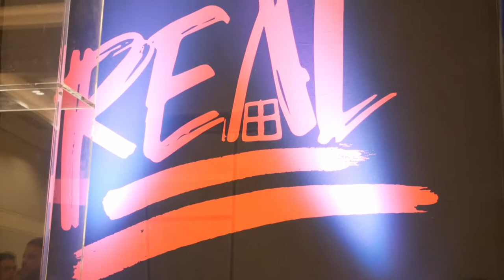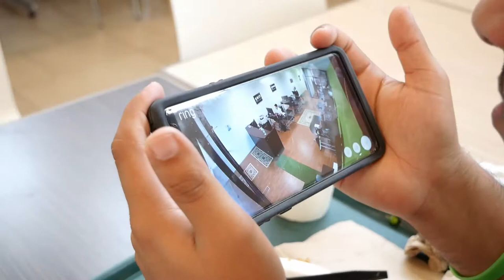Tampa Mastermind VLOG FT. Raphael Vargas & Ron Rana | Wholesaling Real Estate 101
Join Ron as he travels to exclusive MASTERMINDS around the nation. This one features of the nations top wholesaler Raphael Varges and many other wholesalers around the nation coming together and MASTERMINDING. Goals Masterminds GrowTogether Scale Operation.

Mastermind groups offer a combination of brainstorming, education, peer accountability and support in a group setting to sharpen your business and personal skills. A mastermind group helps you and your mastermind group members achieve success. Members challenge each other to set strong goals, and more importantly, to accomplish them.

Mastermind group facilitators start and run groups. They help the group to dive deeply into discussions, and work with members to create success — as each member defines it. Facilitators are the secret to thriving mastermind groups. I’ve seen plenty of groups fail because of poor leadership.

Through a mastermind group process, first you create a goal, then design a plan to achieve it !!

Ron Rana, Entrepreneur & Motivational Speaker has spoken in front of THOUSANDS while INSPIRING others to take ACTION! If your looking for INSPIRATION. This CHANNEL is FOR YOU!

🔥 His goal is to provide you MASSIVE VALUE while inspiring you to take ACTION with the right ATTITUDE.🔥

(What are the 3 things you hope people get out of this channel?)
🚀  VALUE !
🚀  ATTITUDE !
🚀  TAKE ACTION !